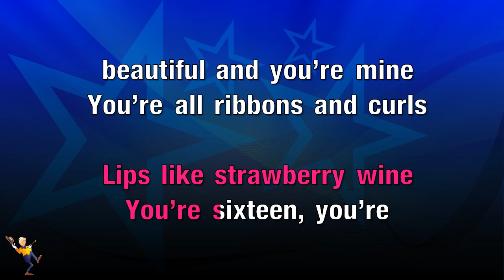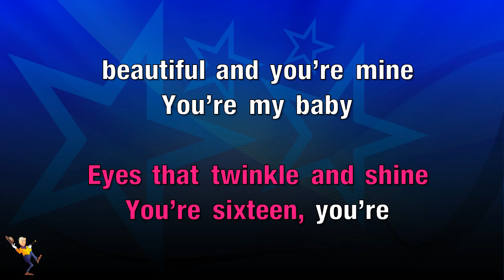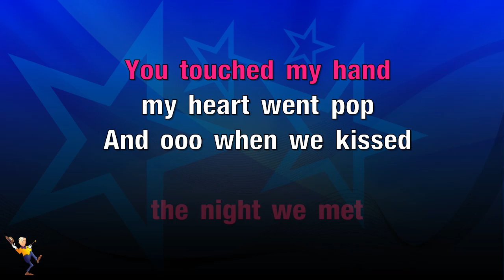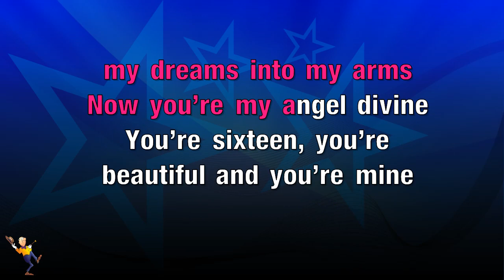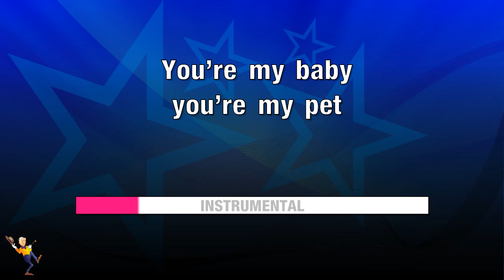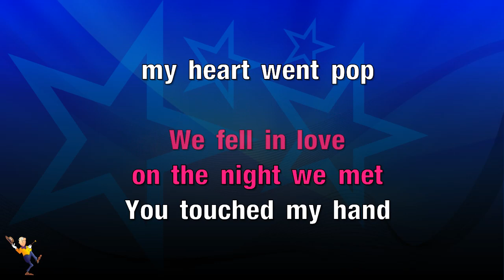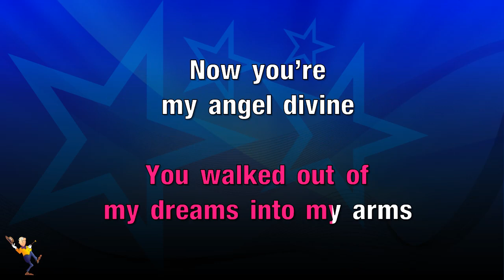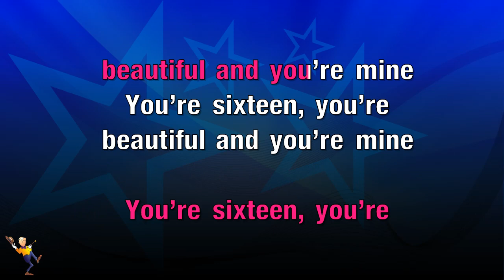You're Sixteen - Traditional (KARAOKE)